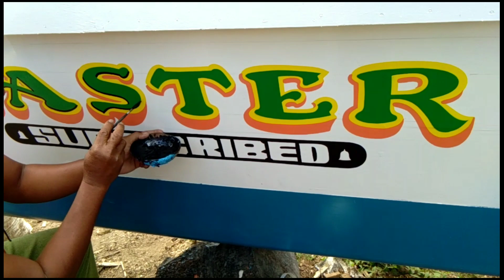POGING VLOGGER NG BURIAS/MASTER JAMES/DONKATH OFFICIAL